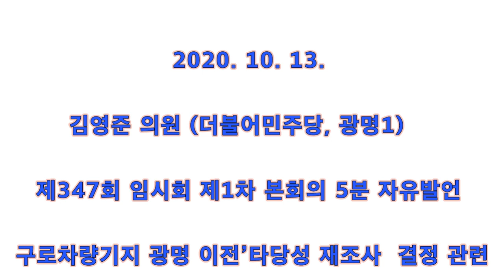경기도의원김영준의원 5분자유발언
[양해용 기자]=저는 지난 2년간 제10대 경기도의회 도시환경위원회 상임위원으로서 의정활동을 하면서, 도시개발과 환경문제에 대해 큰 관심을 가지게 되었고, 광명시의 입장에서 볼 때, 도시와 환경적 측면에서 많은 문제점이 있음에도 국토부가 일방적으로 추진해 온 ‘구로차량기지의 광명으로의 이전’을 결사반대한다는 취지의 5분 발언과 도정질문을 경기도 집행부와 경기도지사에게 두 차례에 걸쳐 실시한 바 있습니다.

본 의원은 오늘‘구로차량기지 광명 이전’타당성 재조사 결정 에 대해 말씀드리고자 합니다.

환경을 파괴하고 도시발전을 가로막는 차량기지 이전을 원점 재검토 하라고 일관되게 주장해 온 광명시와 32만 광명시민은 지난 9월 23일 기획재정부의 구로차량기지 이전 사업 타당성 재조사 결정을 환영합니다.

그동안 광명시는 민·관·정이 함께 구로차량기지 이전반대 공동대책위원회를 중심으로 반대활동을 적극적으로 펼쳐, 비록 사업철회라는 목표 달성은 못했지만 타당성 재조사라는 결실을 맺었습니다.

국토부가 그동안 추진해온 광명시 노온사동 이전 예정부지는 사업성이 떨어져 불가능 하다는 것을 국토부 스스로가 인정한 셈입니다.

이번 결정으로 광명시민은 한국개발연구원(KDI) 등 전문기관에서 수행할 타당성재조사 결과도 기대합니다.

2012년 타당성 조사 당시 경제성분석(B/C) 결과 0.84, 2016년 타당성재조사 B/C 0.97, 2019년 기본계획안 B/C 0.84 등 경제성이 있는 것으로 평가하는 1.0을 넘지 않았습니다.

또한 국토부는 타당성재조사 대상이 되는 법적 기준 ‘사업비 15% 이상 증가’를 피하기 위해 차량구입비(200억원), 환승시설 구축비(최소 244억~1226억원), 지장물 보상비 등 일부 사업비를 축소했다는 의구심만을 남겼습니다.

광명시는 이번 재조사에 당사자인 광명시민의 의견이 충분히 반영되고 누구나 납득할 수 있는 경제성, 효율성 등 타당한 기준이 마련되기를 희망합니다.

처음부터 차량기지 이전은 서울 구로구민의 민원 해소를 위해 광명시민의 의견을 무시한 채 장소만 구로에서 광명으로 옮기는 사업이었습니다.

소음과 진동, 분진 문제 해소를 위한 최소한의 개선책도 없었습니다.

지금 부지로의 차량기지 이전은 명분도, 절차적 정당성도 없습니다.

지금 부지로의 차량기지 이전을 계속해서 추진한다면 광명시민 입장은 단 하나‘결사반대’입니다.

다만, 광명시와 광명시민은 명분도 실리도 없는 지금 부지가 아니라면 이웃한 도시, 중앙과 지방 모두가 상생할 수 있는 좋은 대안이 마련된다면 관심을 가지고 합리적인 대안을 찾는데 적극적으로 협조할 것입니다.

또한,‘구로차량기지 광명 이전사업’을 전제로 한 현재 부지로의「제2경인선 광역철도 사업」추진은 절대 반대하며 인근 지자체와 합리적인 대안이 마련된다면, 적극  협조 하겠습니다.

인천2호선 연장(인천대공원∼신안산선)사업은 상대적으로 열악한 수도권 서남부지역인 경기도 시흥, 광명, 인천, 서울 금천 지역주민들의 광역 대중교통 편의를 개선하기 위하여 꼭 필요한 사업으로 현재 대광위(대도시권광역교통위원회)에서 진행 중인 제4차 국가철도망계획에 반드시 반영 되어야 합니다.

이러한 서남부권 지역주민들의 광역교통 문제를 해소하기 위해서 경기도 차원에서 특별한 관심을 가지고 적극적으로 나서 줄 것을 요구합니다.

이상으로 5분 자유발언을 마치겠습니다. 경청해 주셔서 감사합니다.